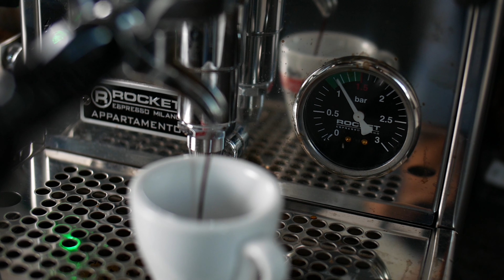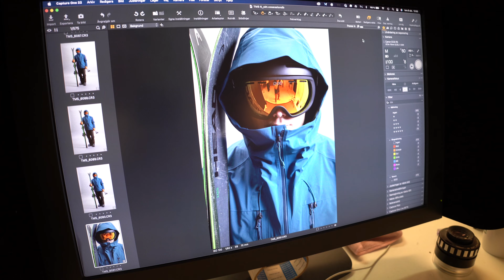ÖPPNAR UPP MITT KAMERASKÅP|VLOGG² 79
Delar en jäkligt rolig nyhet och öppnar upp mitt kameraskåp, behöver jag verkligen så här många kameror??